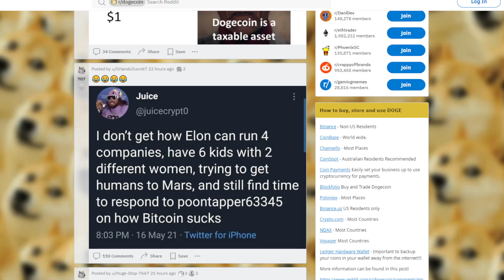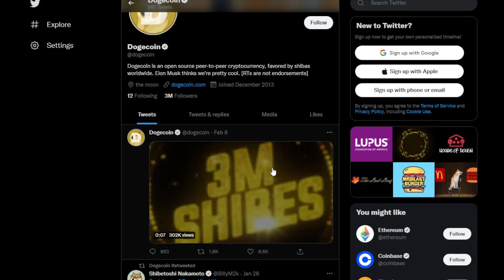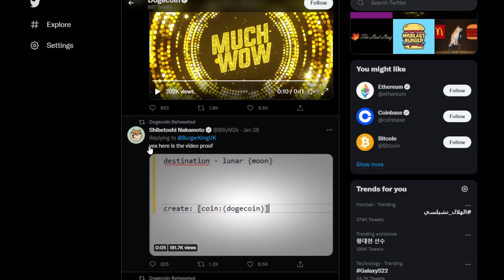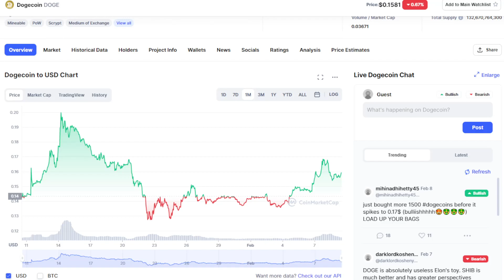DOGECOIN BIG UPDATE: GET READY TO BE RICH! THIS IS IT! (PRICE PREDICTION UPDATE TODAY 2022)